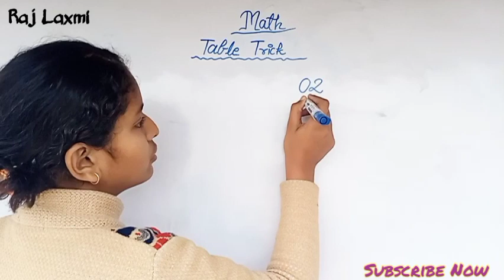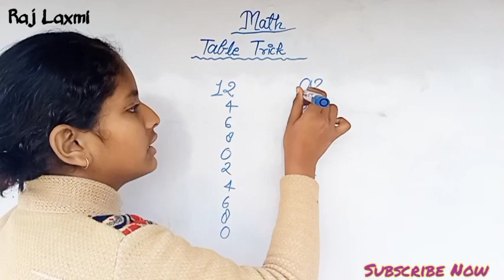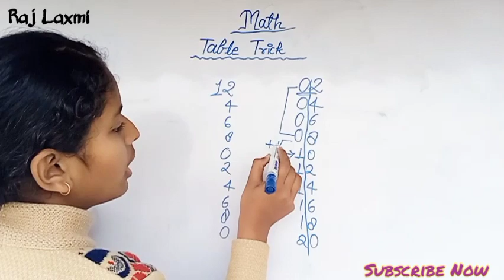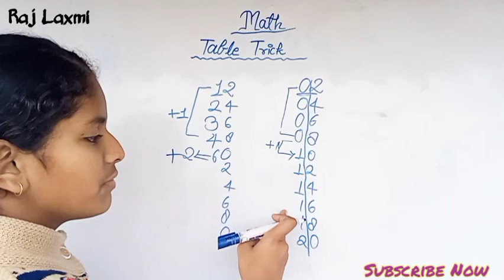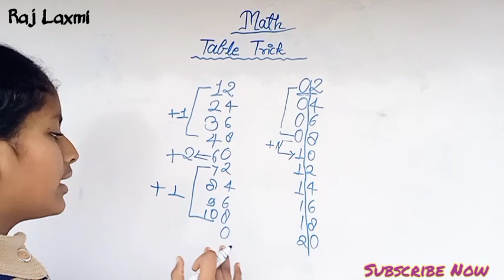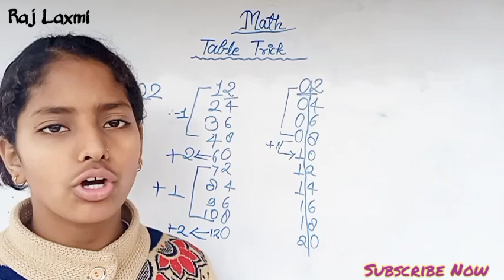Mathematics / Table trick / Raj Laxmi /Part 2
Mathematics / Table trick / Raj Laxmi

I am Raj Laxmi.

In this channel you will get educational videos and facts videos.

Thanks.